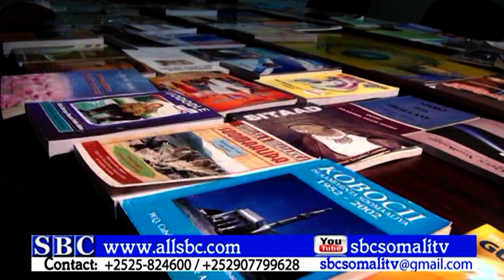MADAXWEYNAHA PUNTLAND OO DAAHFURAY BANDHIGA BUUGAAGTA GAROOWE